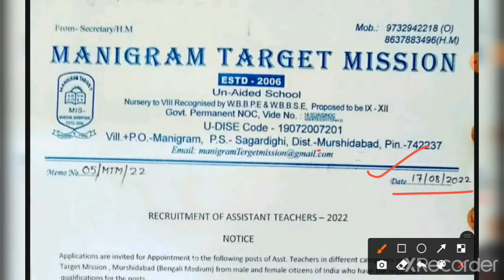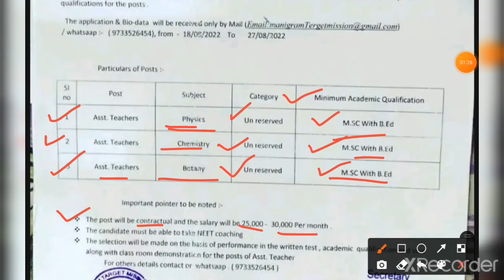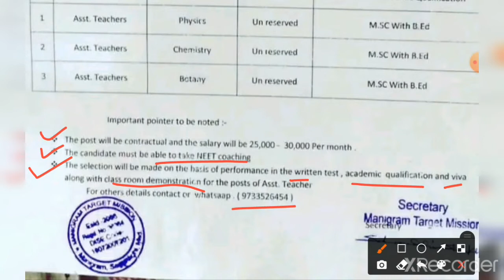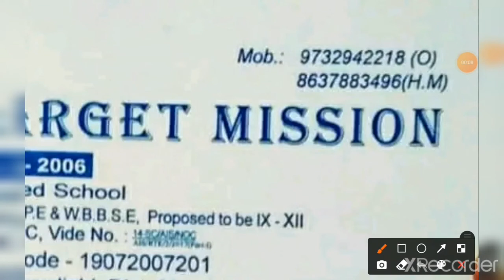West Bengal Assistant Teachers Recruitment 2022 // রাজ্যের বাংলা মাধ্যম স্কুলে শিক্ষক নিয়োগ ২০২২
West Bengal School Assistant Teachers Recruitment 2022 // রাজ্যের বাংলা মাধ্যম স্কুলে শিক্ষক নিয়োগ
West Bengal Bengali Medium School Assistant Teachers Recruitment 2022
WB Assistant Teachers Vacancy Physics Chemistry & Botany